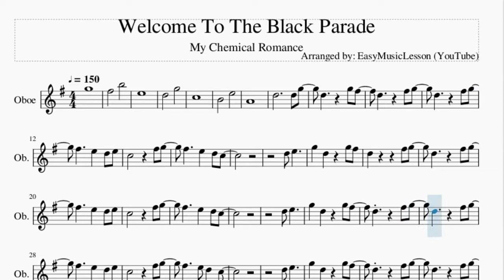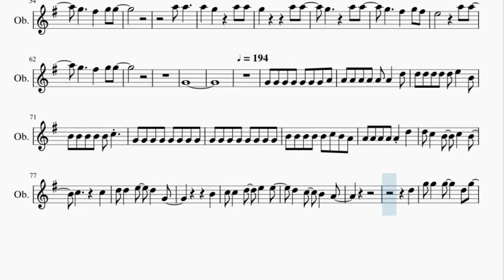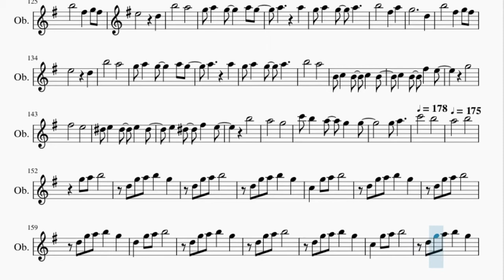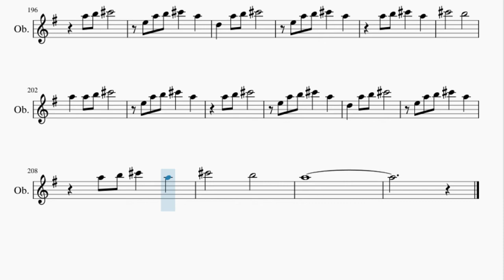Oboe Sheet Music: How to play Welcome To The Black Parade by My Chemical Romance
Here is a sheet music/tab video on the song Welcome To The Black Parade by My Chemical Romance on the oboe. A oboe sheet music arrangement which is transposed to notes that are easily played by oboe, for the song Welcome To The Black Parade by My Chemical Romance.

EasyMusicLesson2 teaches you to play the your favorite instrument, through well-arranged sheet music so that you too can learn how to play Welcome To The Black Parade by My Chemical Romance on the oboe as fast as you can. A oboe sheet music with backing tracks to help your play the song better.

Chords of Oboe arrangement:
G Maj   D Maj   E Min   G Maj   C Maj   G Maj   A Min   D Maj
G Maj   G Maj   G Maj   D Maj   E Min   G Maj   C Maj   D Sus 4
D Maj   G Maj   D Maj   D Min   C Maj   C Maj   G Maj   D Maj
D Maj   G Maj   D Maj   E Min   G Maj   C Maj   D Sus 4   D Maj
G Maj   D Maj   E Min   G Maj   C Maj   D Sus 4   D Maj   G Maj
D Maj   D Min   C Maj   C Maj   G Maj   D Maj   D Maj   G Maj
D Maj   E Min   G Maj   C Maj   D Sus 4   D Maj   G Maj   D Maj
E Min   G Maj   C Maj   D Sus 4   D Maj   C Maj   B Maj   E Min
B Maj   E Min   C Maj   C Min   G Maj   C Min   D Maj   G Maj
D Maj   E Min   G Maj   C Maj   G Maj   A Min   D Maj   G Maj
D Maj   E Min   G Maj   C Maj   G Maj   A Min   D Maj   A Maj
E Maj   F# Min   A Maj   D Maj   A Maj   E Sus 4   E Sus 4
E Sus 4   E Sus 4   E Maj   E Maj   E Maj   A Maj   A Maj   E Maj
E Maj   F# Min   F# Min   A Maj   A Maj   D Maj   D Maj   D Maj
E 7 Sus 4   E 7 Sus 4   E Maj   E Maj   A Maj   A Maj   E Maj
E 7 Sus 4   E 7 Sus 4   E Maj   E Maj   A Maj   E Maj   F# Min
A Maj   D Maj   A Maj   E Sus 4   E Maj   A Maj   E Maj   F# Min
A Maj   D Maj   A Maj   E Sus 4

Melody notes of Oboe:
G5
F#5     B5
E5
D5     G5
C5
B4     E5
A4
C5     F#5 G5
F#5   E5 D5 C5
D5 E5
G5 D5 G5 F#5
C5     F#5 G5
D5 E5
C5     F#5 G5
D5 E5
C5     F#5 G5
B4 E5 D5 B4
B4
E5 D5 D5 B4
B4
G5   A5
A5 G5 F#5 G5 F#5
A5 A5
G4
G4 G4 G4 G4 A4 A4 A4 A4 A4 A4
A4 D5 D5 D5 D5 D5 D5 E5 B4
B4 B4 B4 B4 B4 C5 G4 G4
G4 G4 G4 G4 B4 B4 B4 B4 B4 C5 B4
A4 A4 A4 A4 A4 A4 D5 D5
C5 B4 C5 B4 C5
C5 D5 D5 E5 D5
G4     B4
C5 C5 D5 E5 E5 D5
C5 B4 A4
D5
G5 G5 G5   D5 G5
A5 G5 A5 G5 A5 G5
A5 G5
G5 G5 D5 D5 E5 E5
D5 G5 G5 F#5
D5 B5   F#5
G5       D5
B5   F#5 G5 F#5 E5
D5 B5
D5 B5   F#5 G5 F#5
A5   D5 D5 C5 B4
C5 B4 C5
C5 D5 D5 E5 D5 G4
B4 A4
D5 G5 G5
G5   D5 G5 A5 G5